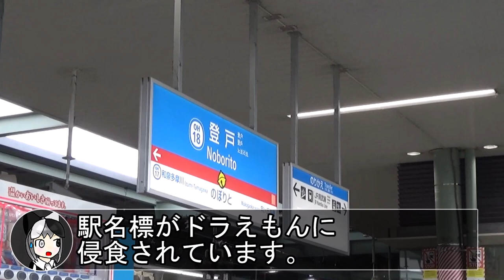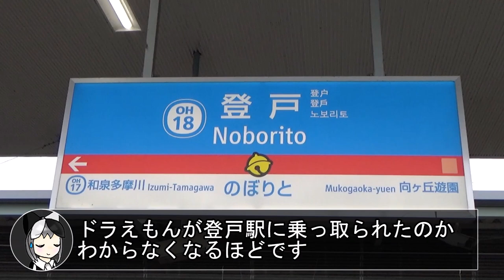ドラえもんに侵略されている駅がやばかった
登戸は藤子・F・不二雄の聖地ということもあり、彼の作品にちなんだ装飾などが施されています。
見て回った感想としては「狂」でしたが、さすが子供の心はよくわかっているなと思いました。